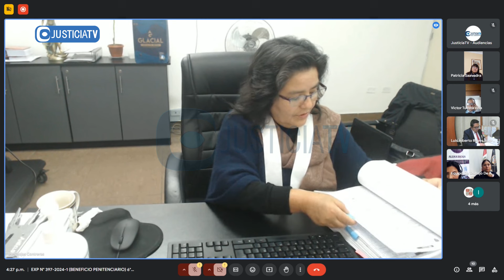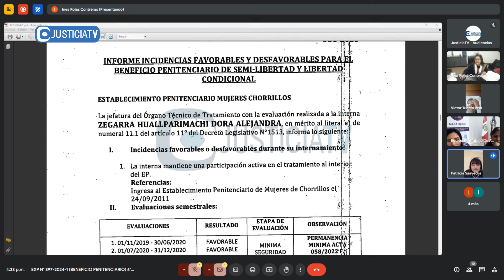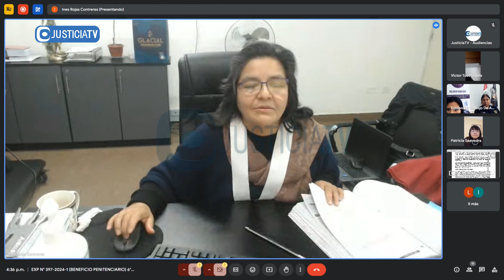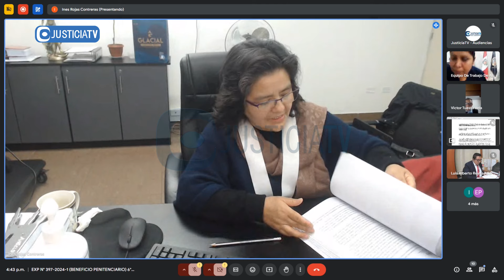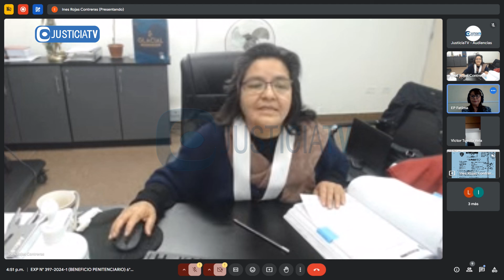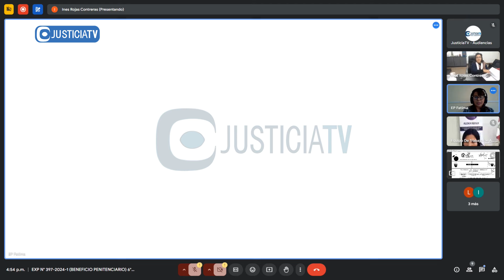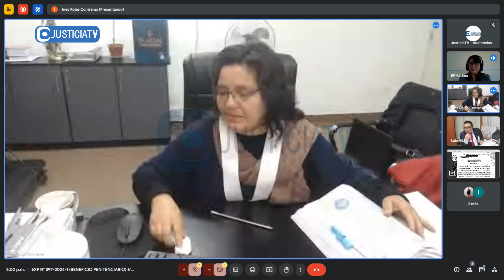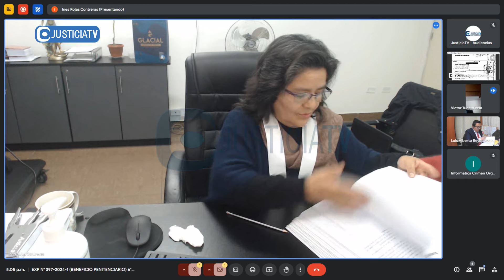Beneficio penitenciario en el proceso contra Dora Alejandra Zegarra Huallparimachi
Beneficio penitenciario en el proceso contra Dora Alejandra Zegarra Huallparimachi por el delito de extorsión.

Desde: Sexto Juzgado Penal Unipersonal de la CSNJPE (20.09.24).